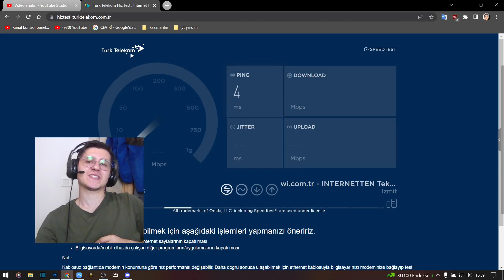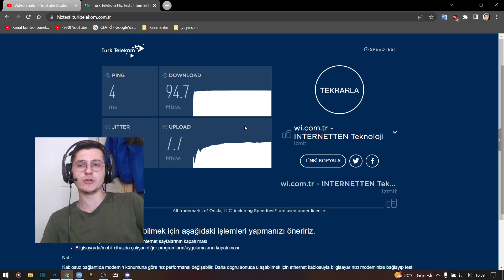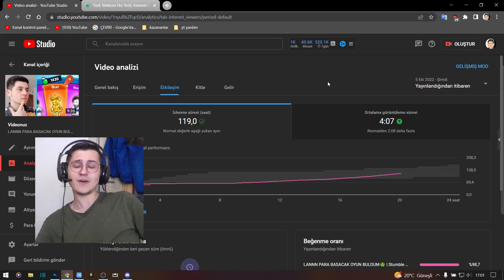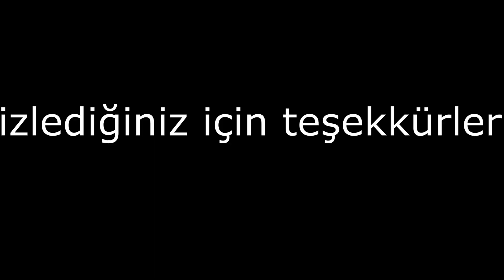MECHA MORTİS KOSTÜMÜNÜ ALDIM🎁 Brawl Stars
➡️Brawl stars mecha mortis aldım. Brawl stars bedava mecha mortis kostümü aldım. Mecha mortis çekilişi var. Brawl stars mecha mortis kostüm çekilişi var. İyi seyirler☠

➡️Ben Süleyman, burada her yeni ve eğlenceli bir Brawl Stars videosu yayınlıyorum. Herkese iyi oyunlar iyi eğlenceler.

🥇Üst kulüp: Süleyman YTB
🥈Alt kulüp: Süleyman YTB 2